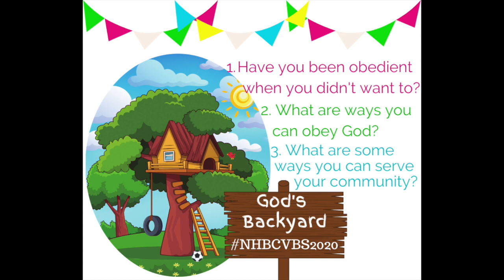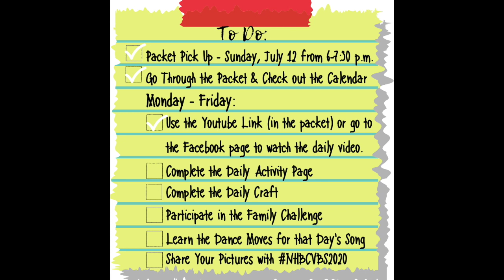VBS Day 4 New Hope Baptist Church Wauchula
Gideon served his community by bringing them out of the rule of really mean people. You probably won't serve your community by leading them into battle, but you can still serve! Join us for Day 4 in God's Backyard! We have a really special guest today.

Family Challenge: Do something nice for a community hero and then show us with NHBCVBS2020

Tomorrow, Day 5, is the most important message you willl EVER hear!